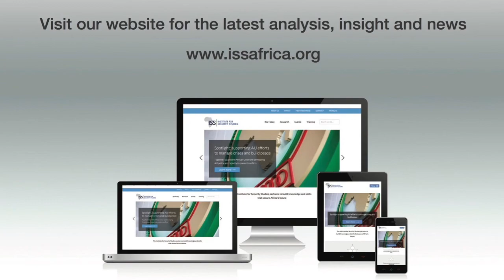View on Africa: with Zuma gone, it's time to fix the police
President Ramaphosa must prioritise the overhaul of South Africa's police leadership.